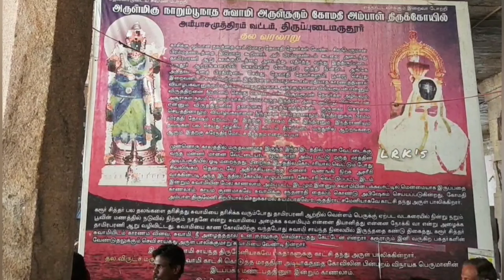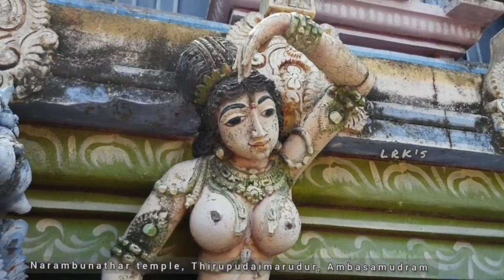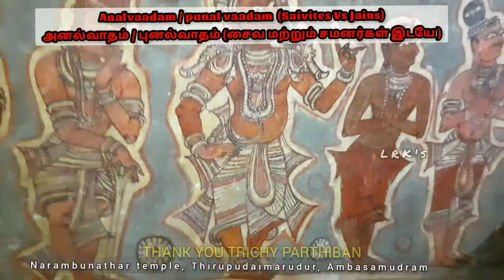Tirupudaimarudur Narambunathar Temple, Ambasamudram | நாறம்பூநாதர் கோயில் தல வரலாறு!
0:00 Intro
0:18 Stala purana notice board (pause to read)
0:26 Rajagopuram - about temple
0:41 Temple history
1:10 Walk on Temple roof - close up view of Gopurams
1:45 Interiors of the Temple tower / gopuram
2:26 About the mural Paintings
2:41 Ana vaadam Punal vaadam - painting
3:29 Temple garden
3:50 Top story of the gopuram

Have you ever wondered how insides of the temple gopurams look.  Please watch the complete video for viewing the amazing interiors of Gopurams.

The village of Tiruppudaimarudur lies at the confluence of the Tamraparni and Ghatananadi rivers some 25 km west of Tirunelveli. Its main attraction is its temple, dedicated to Shiva as Narumpunatha, Lord among fragrant flowers, and to his consort, Gomatiambal.

Its five-tiered east gopura houses remarkably well preserved paintings and wooden sculptures.  The tiers, accessible through a narrow and steep staircase, occupy the principal longitudinal area of the gopura and are flanked, in the centre, by two projections – to the east and the west – provided with a small window.

The first floor is the largest, 11 m long and 4 m broad, the dimensions of each tier decreasing gradually from the first to the fifth. The latter is capped by a barrel vault supported by elegant wooden rafters. The walls of all the five tiers are covered with fine paintings, some of which, especially in proximity of the windows, are faded, whereas those on the interior walls of the chambers have fared marginally better.  On each tier sets of wooden pillars bearing fine carvings support elaborate coffered ceilings. Sadly, in the past decades some of the murals have been wantonly defaced by visitors, and in order to avoid further damages, the gopura is now closed to the public. The murals’ dating is uncertain, however, a date around the mid-17th century seems the most probable.

The paintings show an amazing variety of themes: narratives inspired by local legends, puranic and epic literature. Most important, however is the wide range of depictions focusing on everyday activities: courtly receptions, commerce, in particular horse trading with Arabs and  Portuguese – a case in point is the famous mural showing a ‘stable ship’. Historical events such as the victory of the Vijayanagara ruler Achyutadeva Raya (r. 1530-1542) over the Tiruvadi ruler – occupy the whole second tier of the gopura. These murals are an invaluable, and probably the largest, source of information on mid-seventeenth century material culture of southern Tamil Nadu.